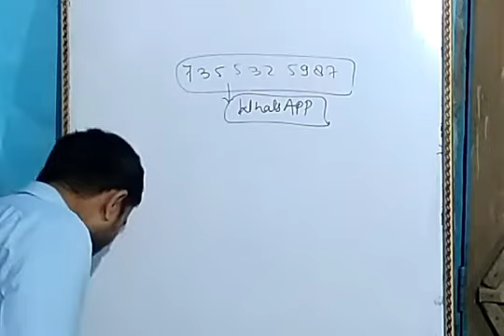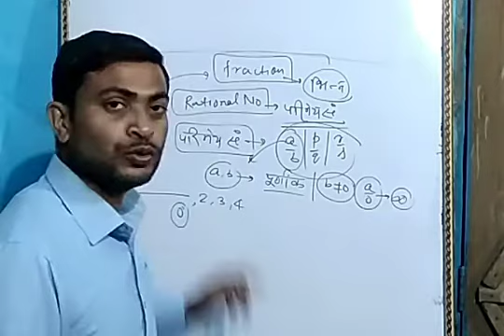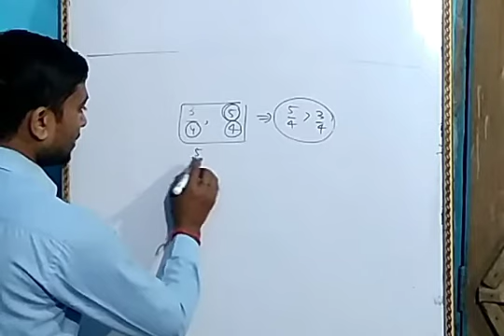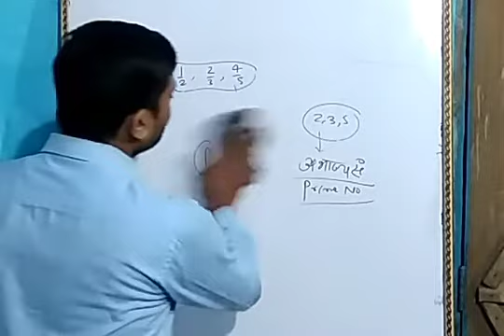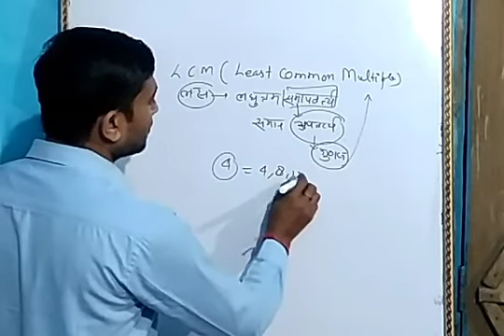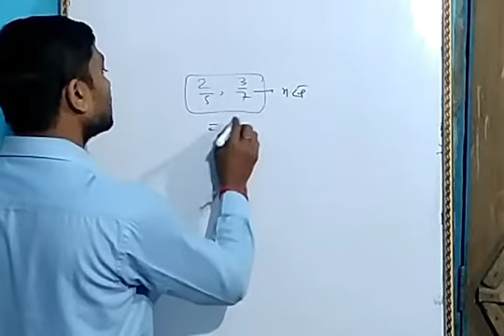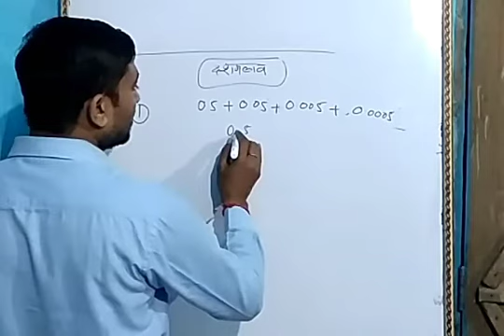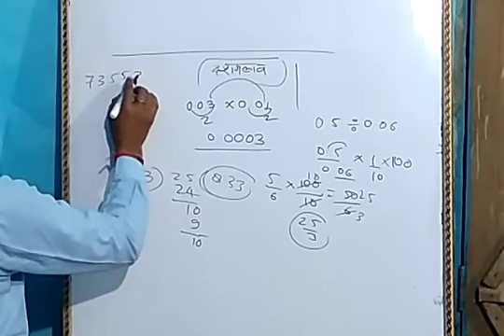UPTET भिन्न और दशमलव